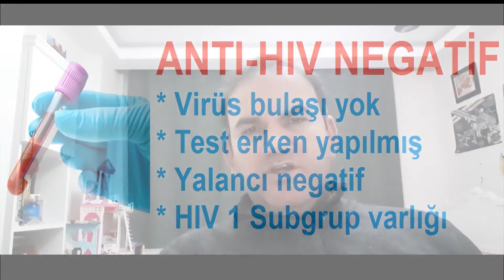ANTI - HIV NEGATİF NE DEMEK ?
Anti - HIV Negatif demek, genellikle o dönemde sizde HIV bulaşı yok demektir.

anti hiv (kemiluminesans veya benzeri),
anti hıv testi negatif ne demek,
anti hiv 1 2 test negatif ne demek,
anti hıv negatif ne demek,
anti hiv negatif çıkması,
anti-hiv testi negatif,
combo test negatif